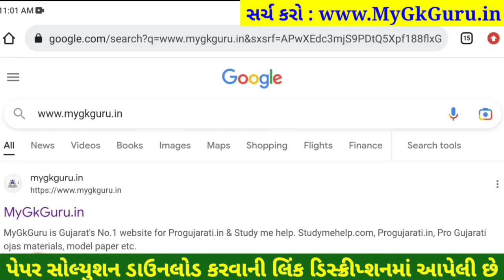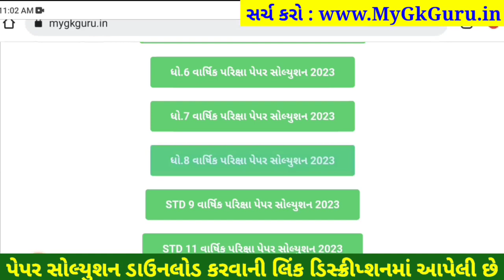STD 8 maths paper solution 2023 80 marks, Dhoran 8 ganit paper solution 2023 std 8 ganit paper solut